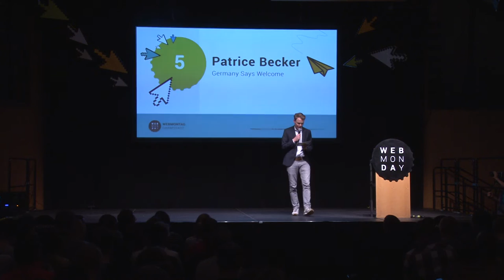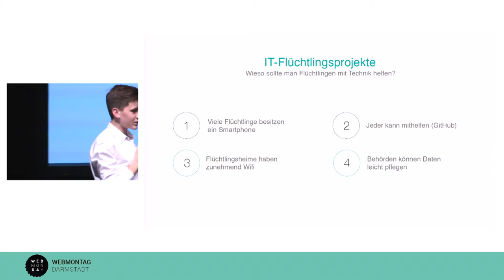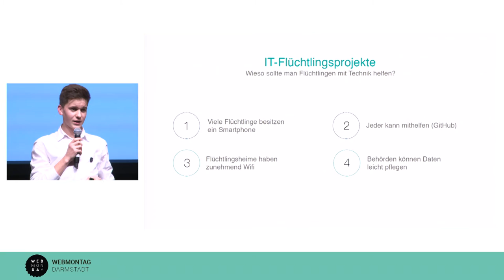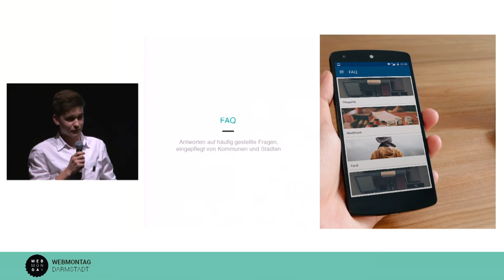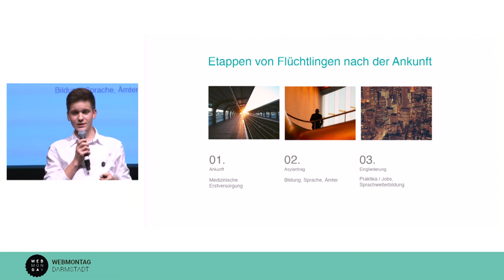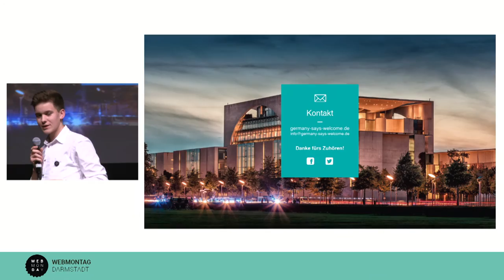Webmontag in Darmstadt am 02.11.2015 - Patrice Becker: Germany Says Welcome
Der erste Webmontag in der Centralstation Darmstadt am 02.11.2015 - Vortrag von Patrice Becker: Germany Says Welcome.